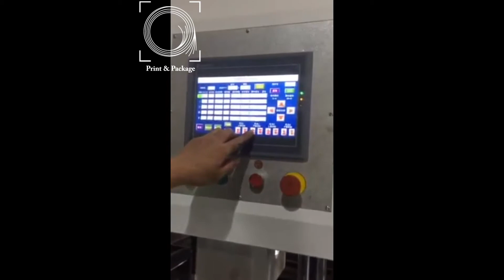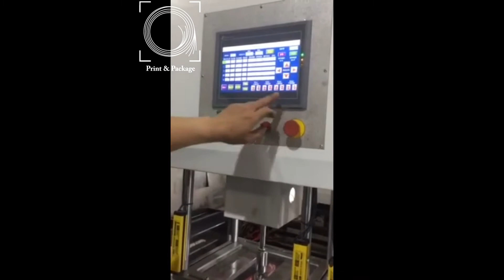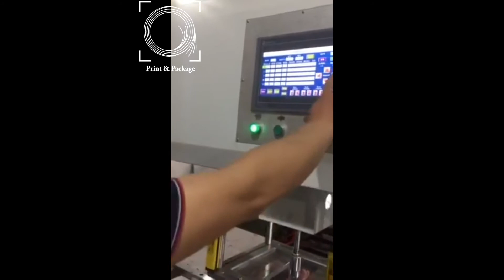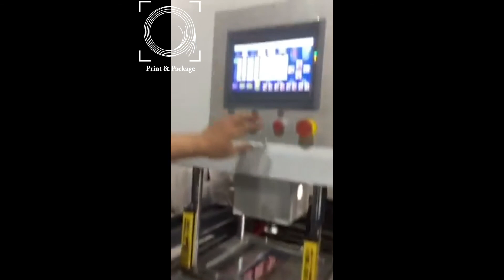Замена формы на машине для удаления облоя после высечки